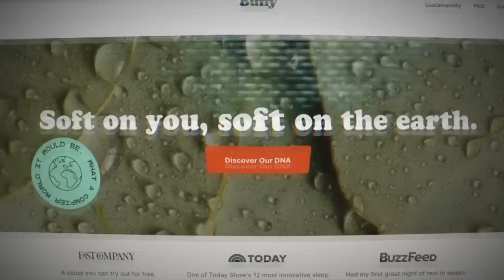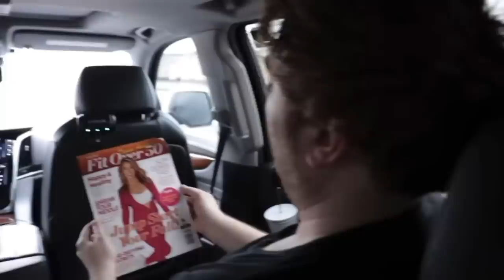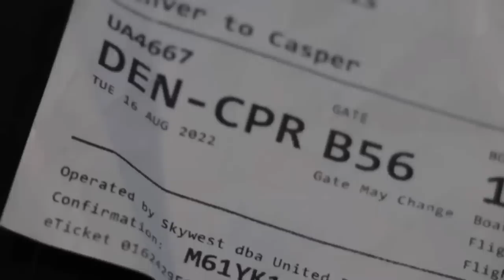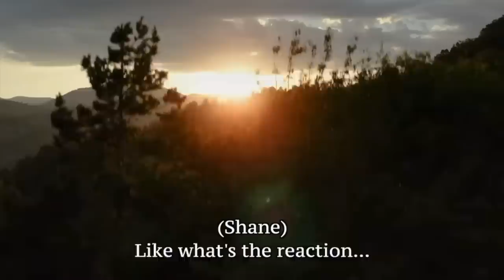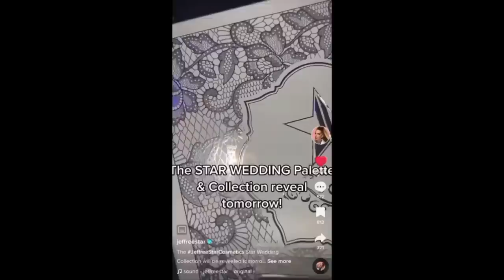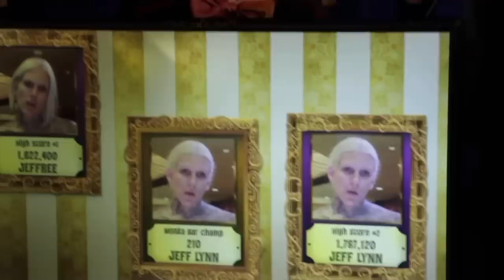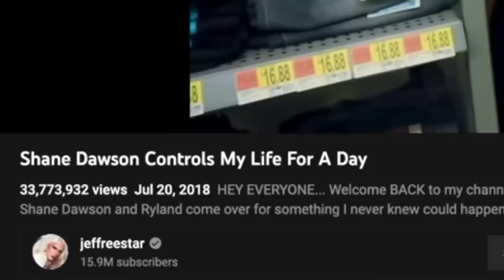the unrelenting victimhood of shane dawson and jeffree star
part two has yaks and money.

(there is a bit of commission received when purchases are made!)

(we both get cash when you sign up and scan your first receipt!)